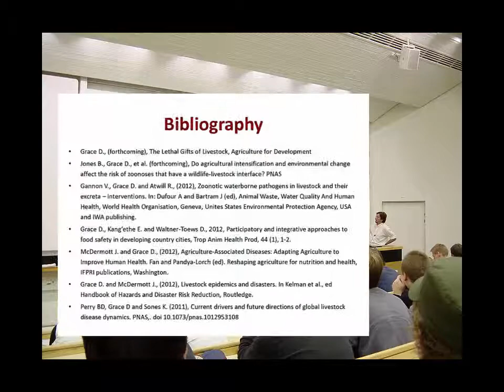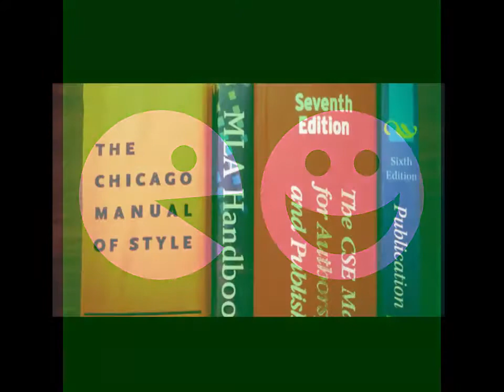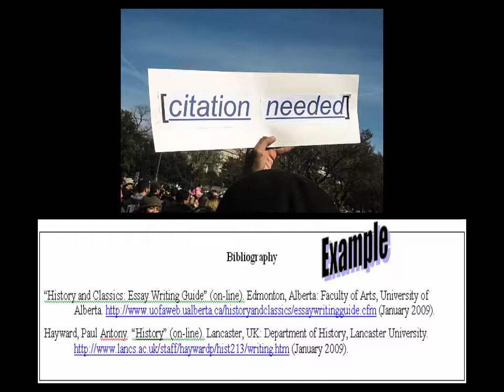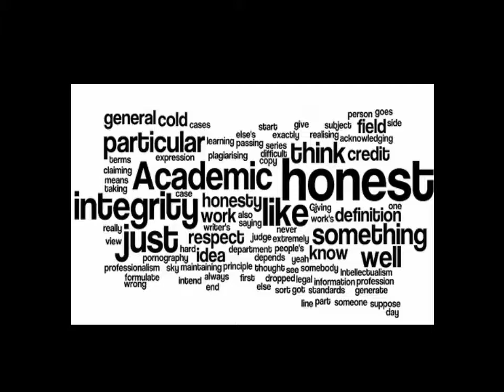Introduction to Citations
Introduces four key reasons why citing sources is an essential part of the research process.